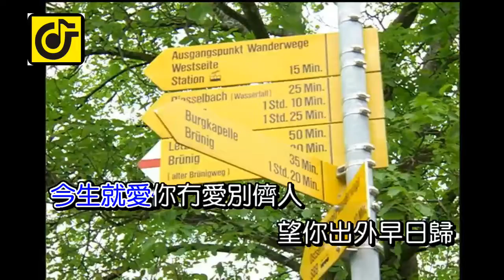捱係你介人(男)-KTV0860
● 歌名：捱係你介人
● 詞曲：林子淵
● 演唱：林展逸

製作發行：吉聲影視音有限公司
發行人：劉家丁
製作總監：欒克勇
製作人：劉家丁